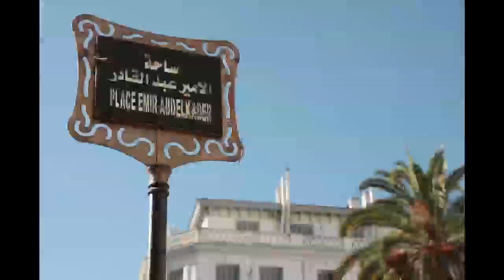Visite à Alger épisode 2 - Tara Méditerranée 2014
Artiste Franco-algérienne, Katia Kameli nous guide à travers les rues d'Alger. Vidéaste et photographe, elle travaille sur "l'entre deux"  et pour elle, la colonisation entre dans cette thématique. Voilà pourquoi
Katia a embarqué sur Tara pour effectuer la traversée Alger-Marseille. L'artiste a déjà réalisé 6 vidéos en Algérie et une nouvelle oeuvre devrait naître après son passage à bord de la goélette.